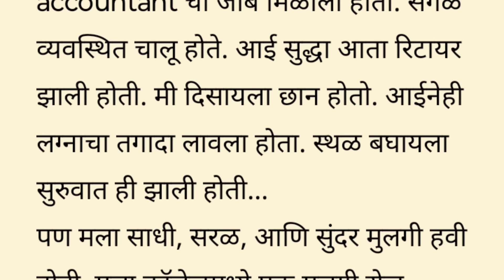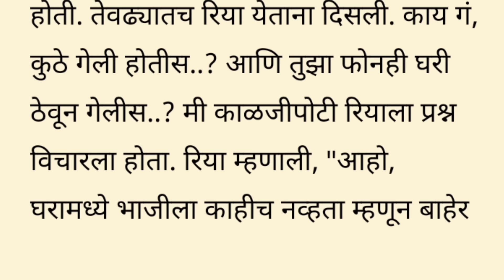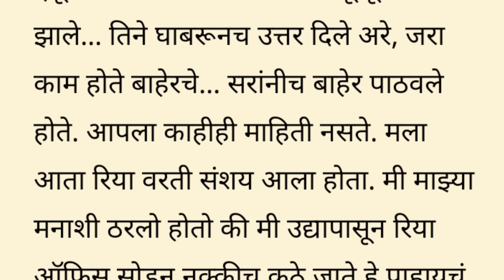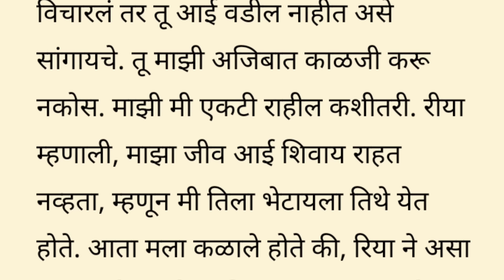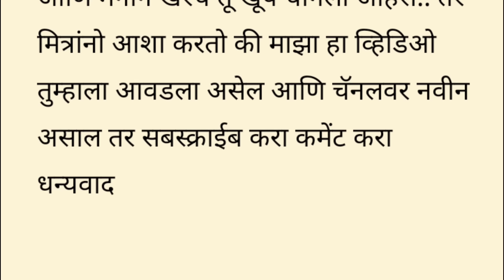हृदय स्पर्श कथा | माझी बायको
मराठी गोष्टी